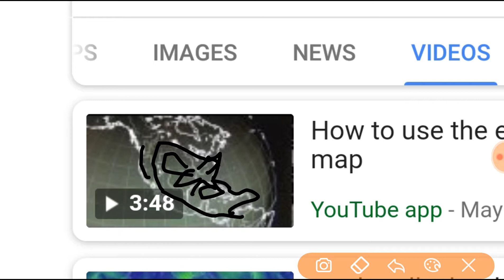More sky dragon proof. Weeeeee this is fun huh